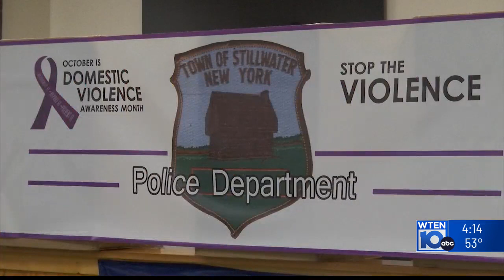Domestic Violence Awareness in the Capital Region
October is National Domestic Violence Awareness Month, and the 17th through the 23rd is specifically known as a "week of action." Multiple local agencies are shedding light on their initiatives to help victims of domestic abuse and violence.